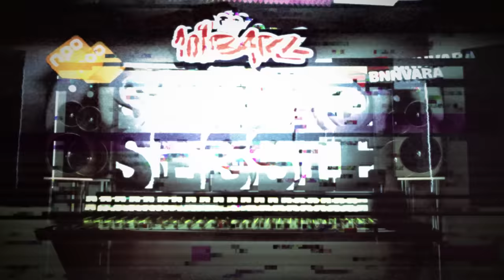FATAH | Wintersessie 2018 | 101Barz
Fatah is een van de eerste artiesten op het label van Lijpe en deze man gaat dit jaar veel muziek uitbrengen. Tijd om een dikke Wintersessie van Fatah voor jullie te brengen.

101Barz is het grootste hiphop-platform van Nederland met wekelijks nieuwe video's. Natuurlijk brengt Rotjoch elke week de welbekende studiosessies op je beeldscherm, maar dat is niet alles. Videoclips van je favoriete artiesten die gemaakt zijn door het 101Barz-team vind je onder de noemer 101Barz Videoclipz. Items en portretten van beginnende rappers en gevestigde namen worden met regelmaat geupload. In Hitmakerz nemen we je mee achter de schermen bij de producers van de dikste hits van Nederlandse bodem. De rappers met de best bekeken sessies krijgen bezoek van Rotjoch om een Trophy in ontvangst te nemen.